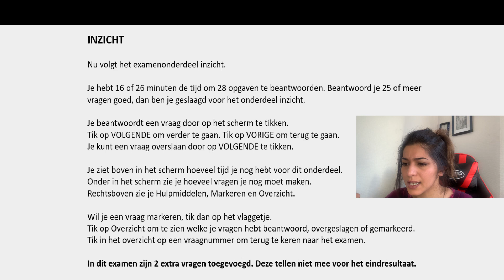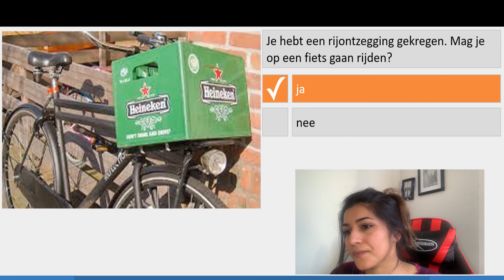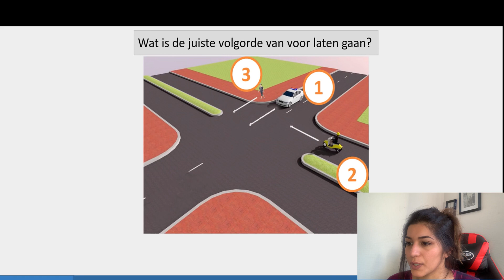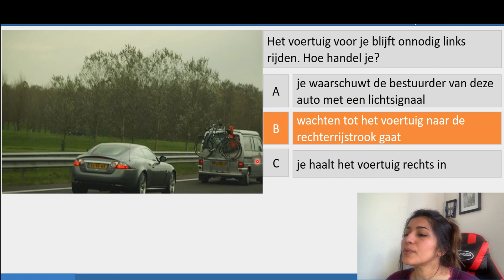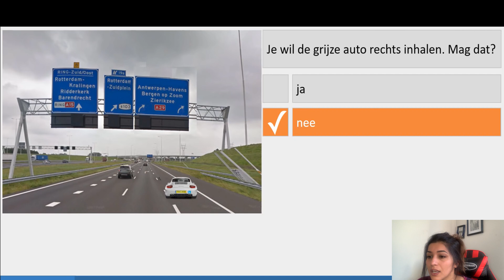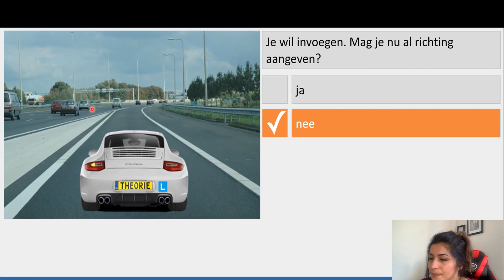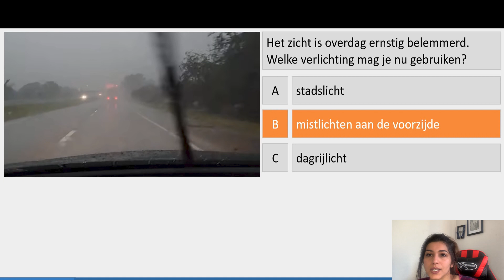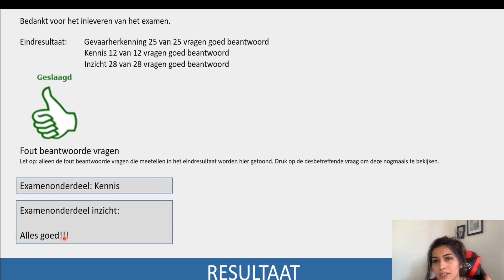سوال های امتحان گواهینامه به زبان هلندی: درس 15 (inzicht)با ترجمه فارسی با مریم در هلند و بلژیک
Inzicht